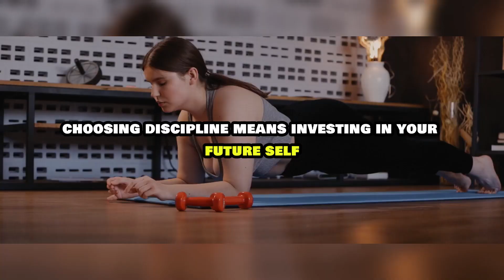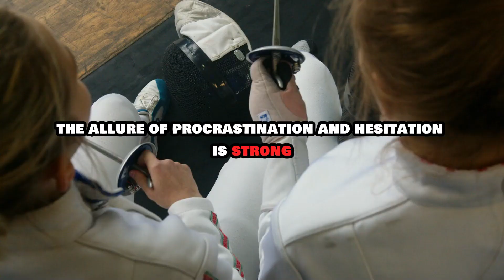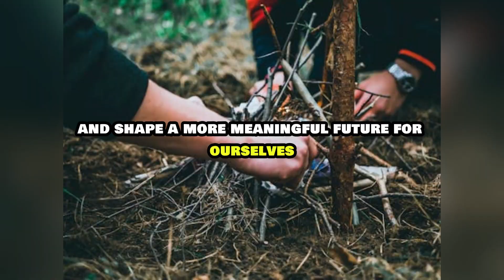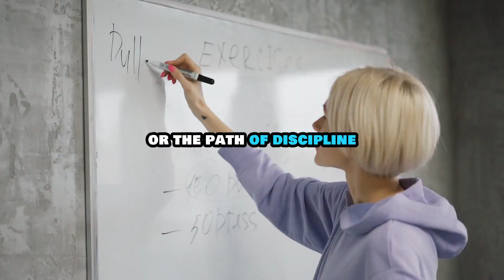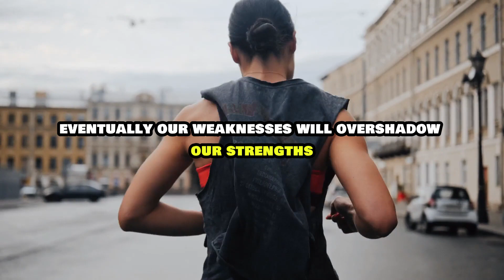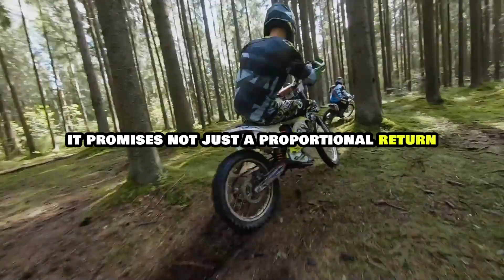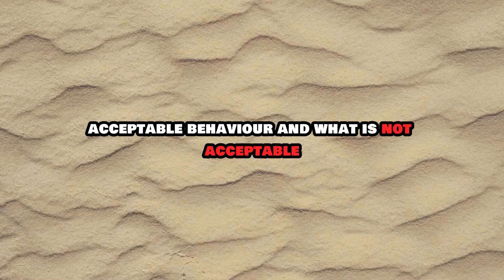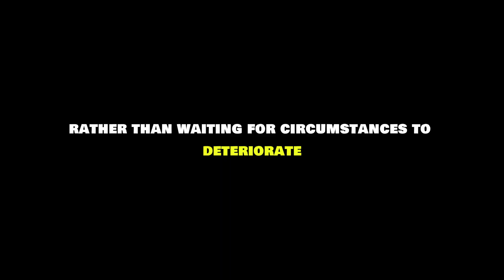Act Now or Regret Later: Discipline's Ultimate Test /Best motivate speech.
"Act Now or Regret Later: Discipline's Ultimate Test" is more than just a video; it's a catalyst for transforming your life. From the very first frame, our mission is to uplift and empower you, guiding you on a journey from procrastination to disciplined action. We're committed to enhancing individuals' lives by providing motivation, inspiration, and education that encourage you to pursue your ambitions and reach your goals. This video delves deep into the essence of discipline, revealing it as the key to unlocking success and fulfillment beyond your imagination.

Your journey towards achieving goals and empowerment starts here. Engage with us by liking, commenting, and sharing this video to spread inspiration far and wide. Together, let's turn the tide from regret to action, from mediocrity to excellence, proving that discipline truly is the ultimate test on the path to success.

Remember, "Act Now or Regret Later" isn't just advice; it's a mantra for living a life filled with achievements, satisfaction, and a legacy of positive impact. Join us on this transformative journey, and let's unlock the cascade of rewards that disciplined effort promises. Your best life awaits, and it starts with the choice to act today.

CHAPTERS:
0:02 - Discipline vs Procrastination: Success Strategies
2:29 - Discipline vs Convenience: Achieving Greatness
4:58 - Discipline vs Regret: The Cost of Choices
6:50 - Consistent Self-Discipline: Maintaining Focus
7:41 - Law of Sowing and Reaping: Rewards of Discipline
10:00 - External vs Internal Discipline: Self-Growth Path